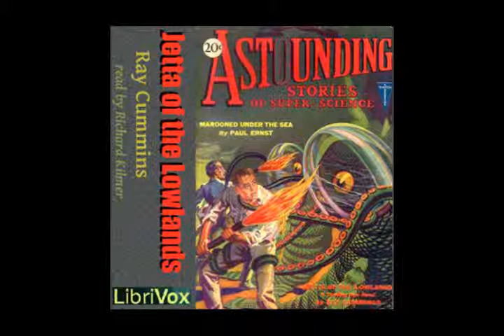Jetta of the Lowlands by Ray Cummings - 15/19. In the Bandit Camp (read by Richard Kilmer)